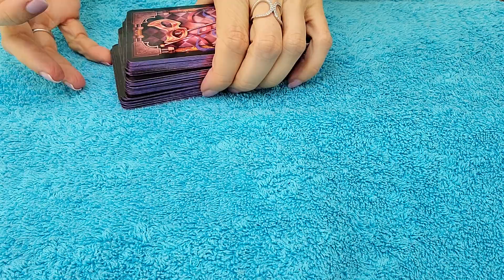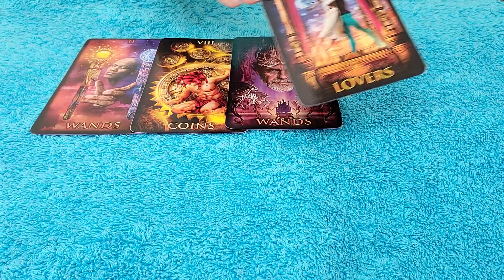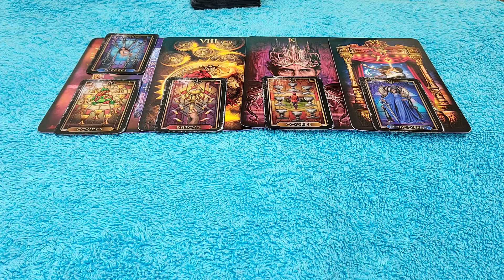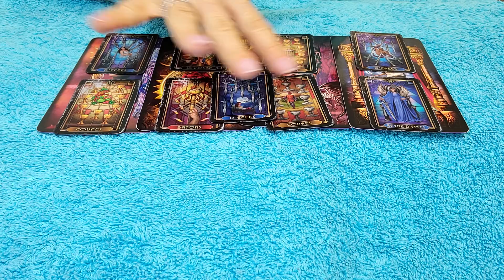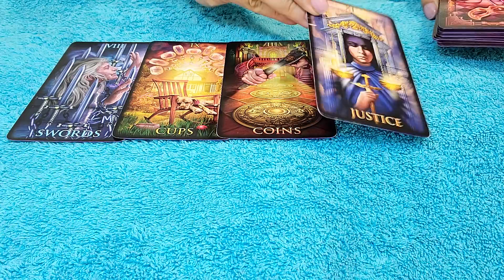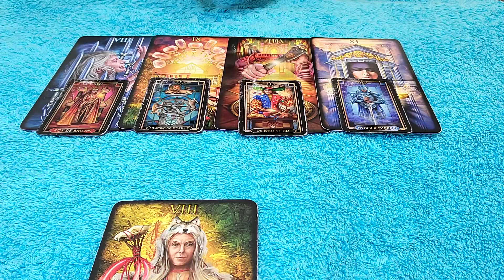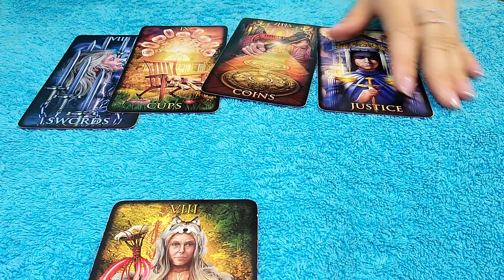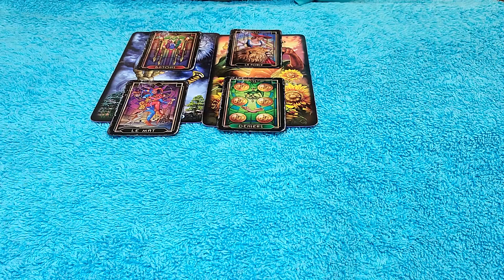PISCES - THEY ARE PLANNING 🤫💘